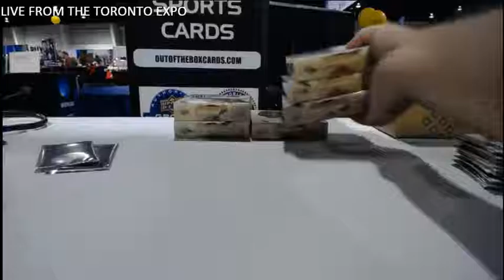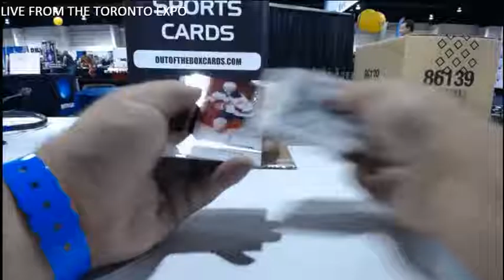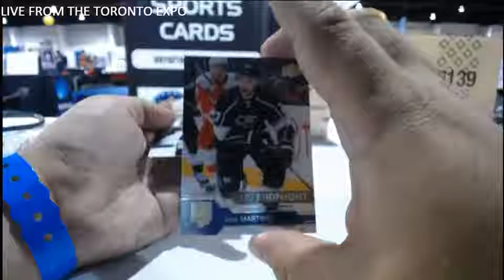Outoftheboxbreaks Break- PERSONAL BOX OF ARTIFACTS FOR LUCKYGREG